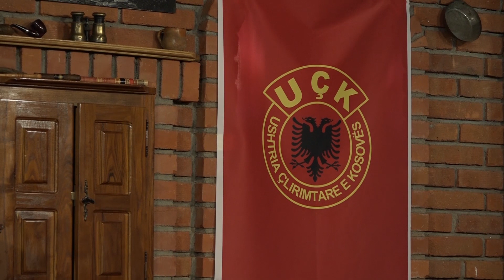Nazmi Sejfullahu - Shtate krushanjet deshmore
TV Dielli